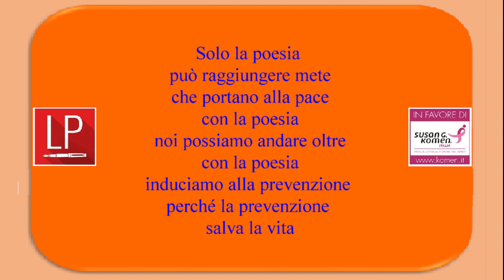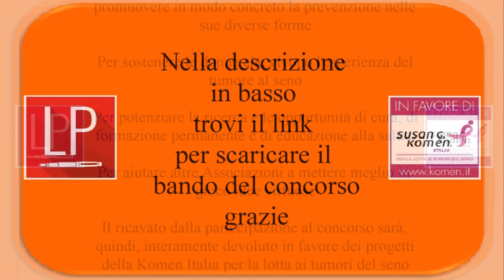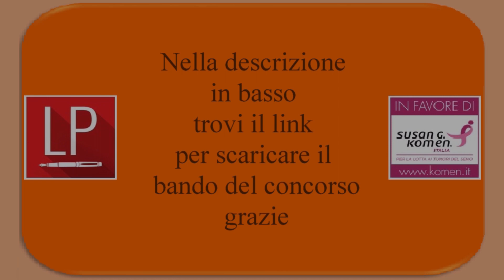"Fino in fondo" Concorso letterario di poesia VII edizione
"- Fino in fondo - così ha vissuto Francesca Voi, la giovane donna a cui è dedicato il premio letterario che arriva quest’anno alla sua settima edizione. Scomparsa all’età di 28 anni dopo aver lottato contro un raro tumore, ha lasciato il segno indelebile del coraggio, della determinazione, dell’amore per la vita. È in suo onore che Libero Pensiero ha dato vita al concorso di poesia “Fino in fondo” e ha deciso di devolvere l’intero ricavato in favore dei progetti dell’associazione “Susan G. Komen Italia” per la lotta ai tumori del seno. Un premio all’insegna della poesia e della prevenzione".